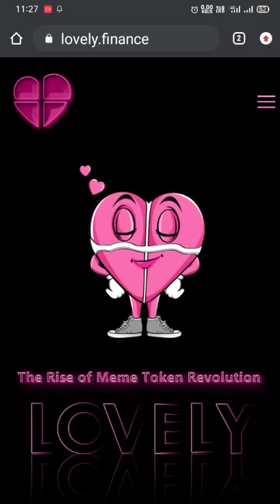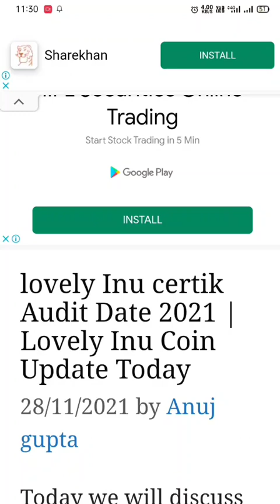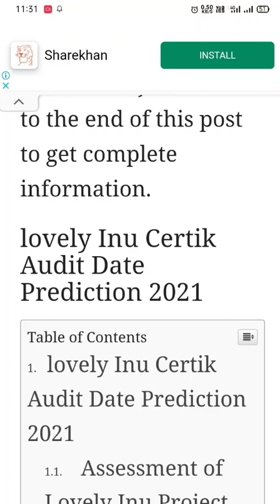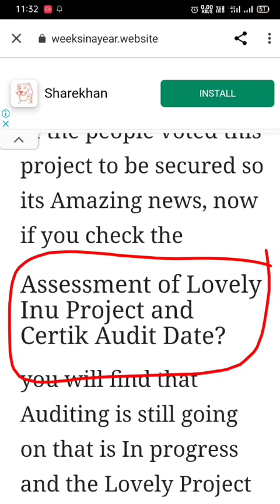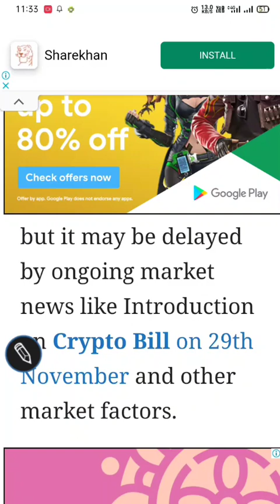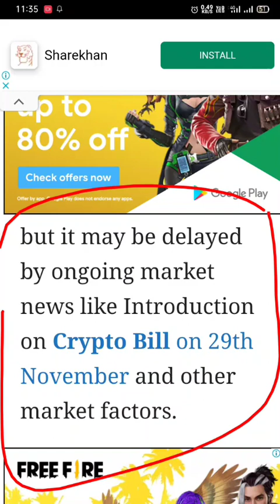Lovely Inu Coin News Today || Lovely Certik News || All Ethical Gyan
Hellow Friends
Welcomes you , in this video we will see about the lovely Inu certik news today
will it going to complete on December 5, 2021

Dont forget to press bell icon to get notifiction of every video uploaded by All Ethical Gyan